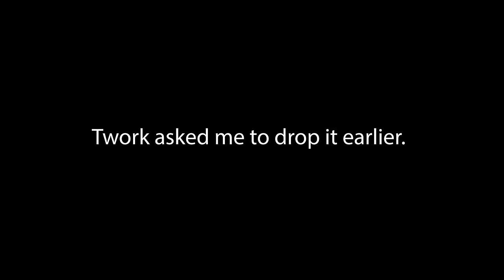Nu Jerzey Twork vs Emerson Kennedy | Crashing out Ep. 2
Full Rap Battle